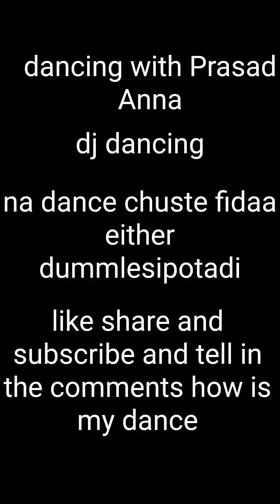Hyd_L_Gamer69_Telugu/dj dance with prasad anna/me vs prasad anna